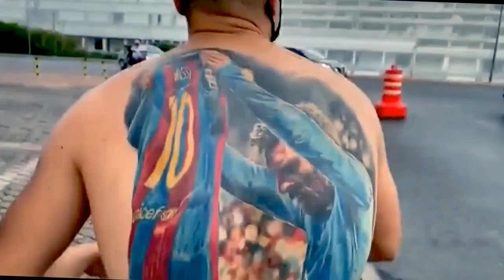TEPATI JANJI, MESSI TANDA TANGANI TATO FANSNYA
Lionel Messi menepati janjinya untuk menandatangani tato milik seorang fans Argentina bernama Igor yang berprofesi sebagai pemadam kebakaran di Brasil. Hal itu terjadi, ketika Messi merespon dengan membalas komentar dari akun saluran olahraga asal Argentina TyC Sports yang memposting tato bergambar selebrasi golnya ke-500 di laga El Clasico yang menghias di punggung fansnya Kabarnya, Biaya pembuatannya menurut The Daily Star mencapai Rp30 juta dan dibuat dengan kurun waktu 12 jam